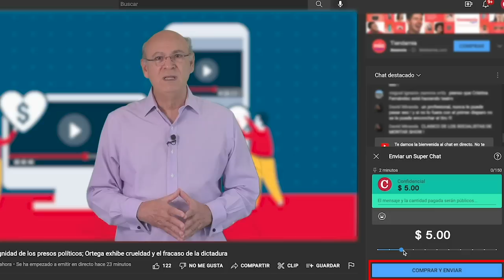Oscar René Vargas "está preso en El Chipote por ejercer su derecho a opinar"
El Ministerio Público acusó este miércoles 23 de noviembre, menos de veinticuatro horas después de su detención, al sociólogo Oscar René Vargas, un intelectual crítico del régimen de Daniel Ortega.
Las autoridades no especificaron el delito, pero consideraron que el Estado es “víctima u ofendido” de Vargas, quien en los años ochenta fue asesor de la Dirección Nacional del Frente Sandinista de Liberación Nacional (FSLN).
La fiscal Yubelca del Carmen Pérez Alvarado interpuso la acusación ante la juez Gloria María Saavedra Corrales, titular del Décimo Distrito de lo Penal de Audiencia en Managua. Ambas han ejecutado procesos judiciales en contra de presos políticos, incluídos miembros de la iglesia católica.